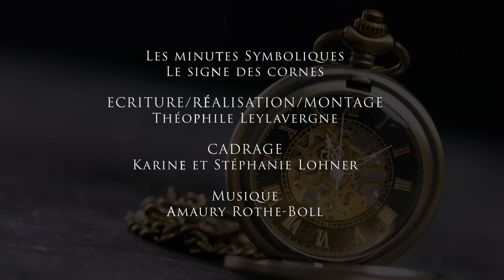Les minutes symboliques #2 - le signe des cornes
Les minutes symboles traitent d'images archétypales et de leurs origines en quelques minutes. Aujourd'hui on parle d'un symbole très lié au monde du Métal : le signe des cornes !

EDIT : Le serpent de la Genèse n'est pas la représentation de Satan ni du Diable.
Voici une interview du journal la CROIX pour en savoir plus

Sources :

"Le livre des symboles", ed. Taschen, Amy Rosenberg.

Écriture/Réalisation/Montage
Théophile Leylavergne

Cadrage
Stéphanie et Karine Lohner

Musique
Amaury Rothe-Boll